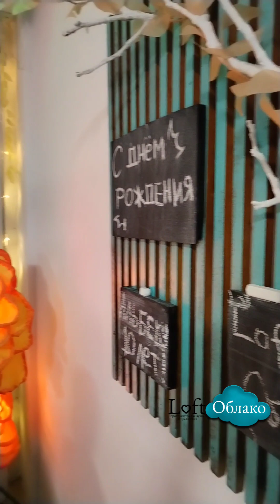Альбеку 10 лет!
Альбеку 10 лет!🎉 С праздником!
Супер-программа”Челлендж-пати”для тех ребят, кто уже “не играет с аниматорами и всё видел”. В программе различные челленджи и задания. Все с удовольствием принимали участие😎

 Огромная благодарность мамочке Виктории за доверие в создании праздника💓
Loft Облако☁️ мы организовываем незабываемые торжества!